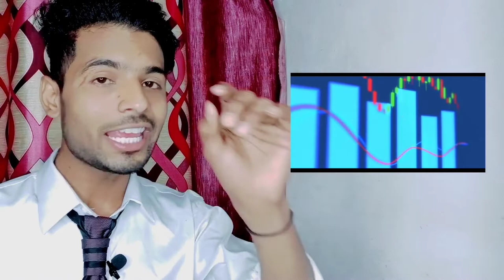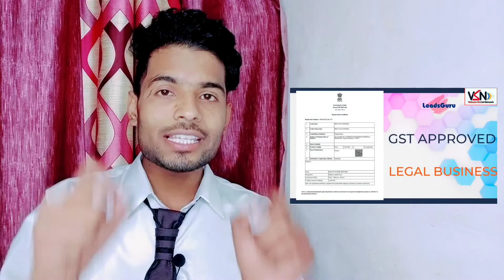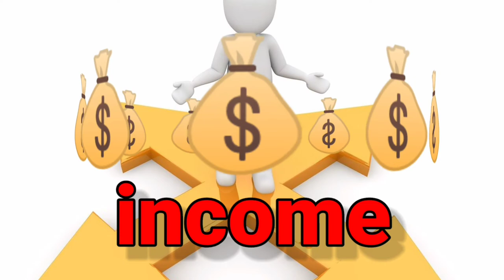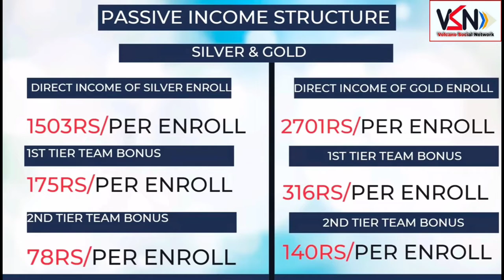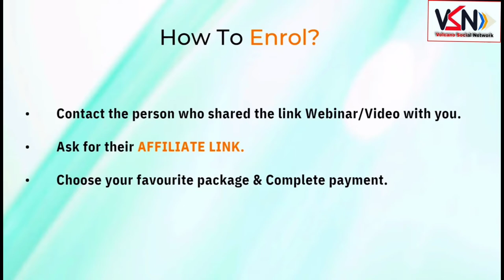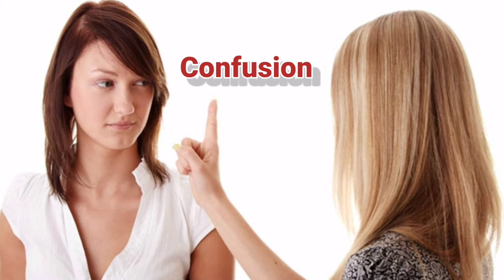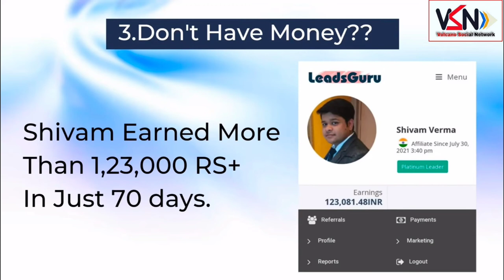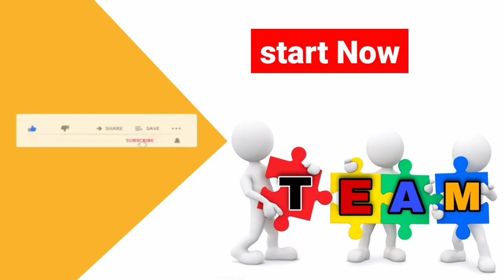webinar - what is leadsguru - marketing plan - all course - Affiliate marketing - vsn motivation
hey guys i'm vsn &
vsn motivation

•can u meet on my instagram i'd